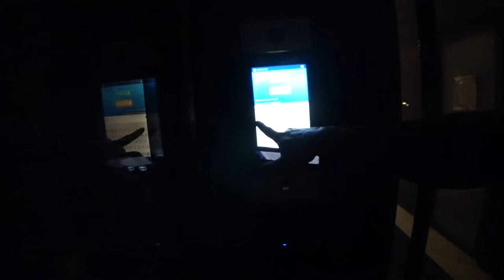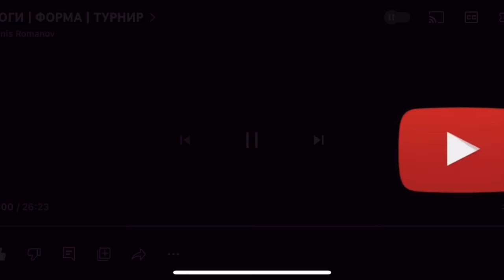BALKAN GRAND PRIX PRO | ВЛОГ 1 | ЗАБРАЛИ В ПОЛИЦИЮ И НЕ ПУСКАЮТ В БОЛГАРИЮ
- IFBB PRO CLASSIC PHYSIQUE
- МСМК по плаванию

Спасибо за Ваши отзывы!!!

Помощь каналу (камеры , микрофоны , техника , герои) :
Карта Газпромабанк - 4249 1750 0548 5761

ВСЕМ ДОБРА И СПОРТА!!!